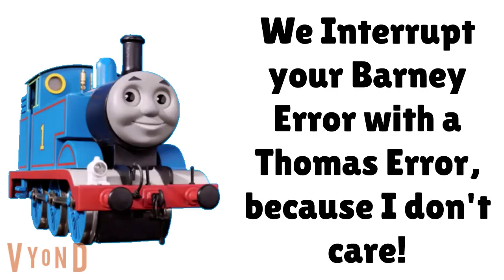Barney Error 10.25 (Part 15)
What to remember for Part 16:
Mode: Enraged
Background: Orange
Time Reductions:
250-246 Chances: 3 Weeks and 3 Days
245-241 Chances: 3 Weeks and 2 Days
Things Pink Gold Peach will do that count as a turnoff:
Burping on Barney (245 Chances)
Font: Monoround (Will also be the font for parts 17 and 18)